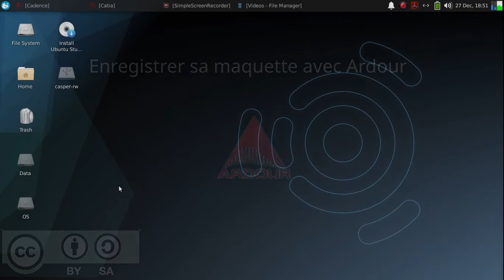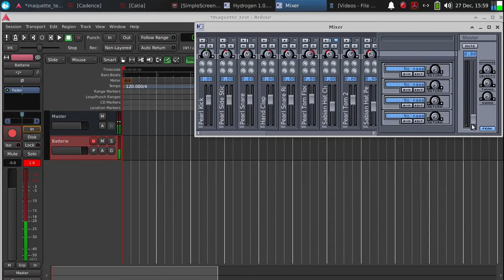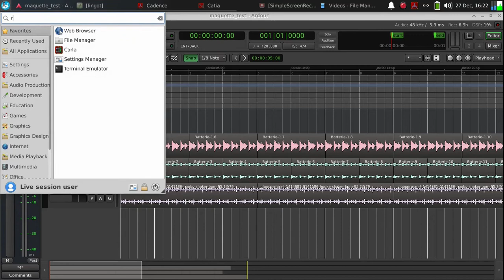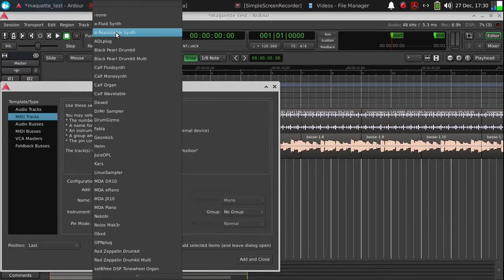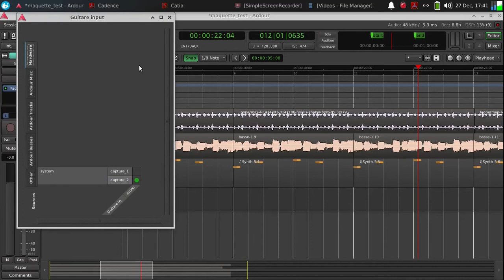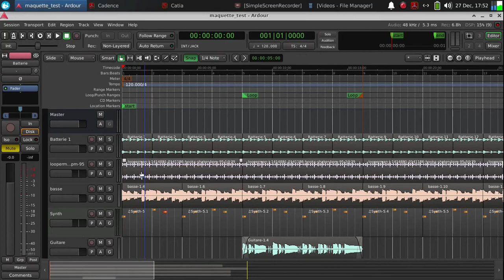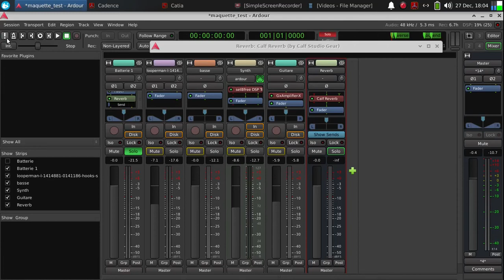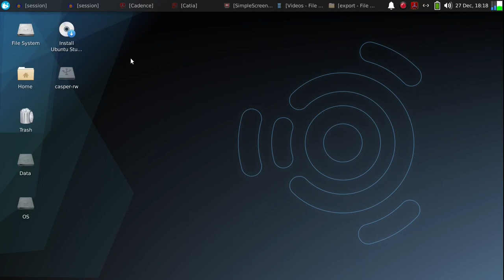Enregistrer sa maquette avec Ardour 6 sous Linux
Dans cette vidéo, je vous montre les bases pour enregistrer une maquette amateur avec Ardour 6, le DAW le plus "populaire" sous linux. Nous utiliserons aussi d'autres logiciels comme Hydrogen, Rakarrack, Audacity et des plugins (setBfree, Gx-Amplifier-X...).

00:00 : lancer le logiciel
02:31 : batterie (hydrogen)
13:45 : percussions (boucle téléchargée sur looperman)
16:34 : basse (enregistrée avec une guitare électrique via rakarrack-plus, preset bass)
24:25 : claviers (piste midi)
31:40 : guitare (piste audio)
39:49 : montage
47:01 : mix et export

Cette vidéo se base sur ma pratique, surement améliorable, n'hésitez pas à signaler dans les commentaires d'autres façons de faire !

D'autres DAW comme Qtractor ou Reaper sont disponibles sous Linux et permettent de faire à peu près la même chose.

En cliquant sur le point d'exclamation en haut à droite de la vidéo, vous aurez accès à des tutoriels vidéos (Hydrogen, Qtractor...) que je trouve bien faits.

Je ne pouvais mettre que 5 liens, j'ajoute ce lien vers la masterclass d'unfa sur le midi dans Ardour (2h de vidéo)

La vidéo a été réalisée avec une clé usb bootable persistante Ubuntu studio (construite avec le logiciel Rufus sous Windows) sur laquelle j'ai installé les meta-paquets Kxstudio. Il est possible aussi de construire une clé persistante Librazik-3